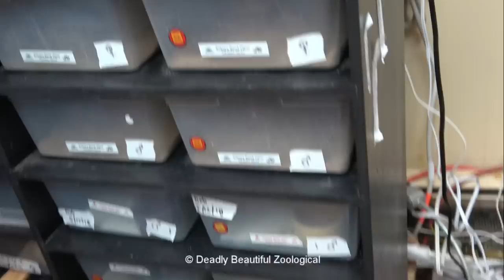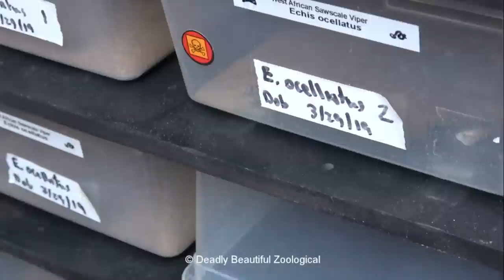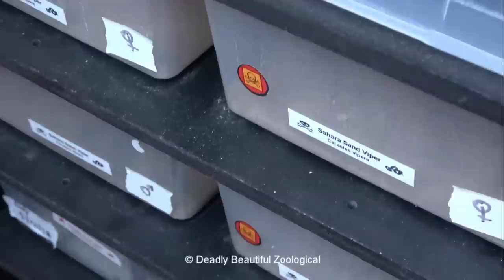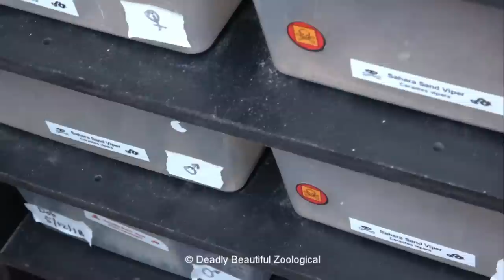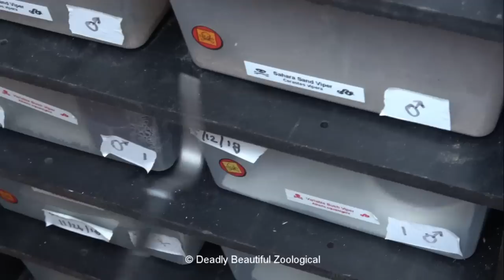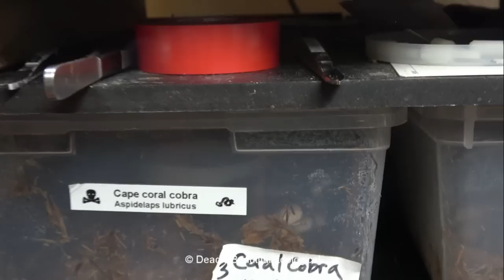November 2020 Mixed Bag movie